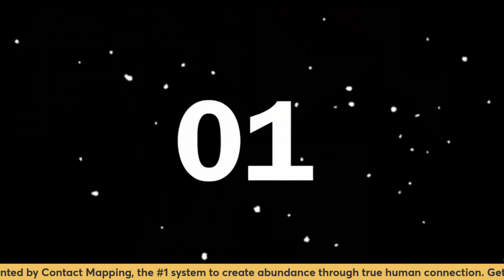A Vision & A Voice For the Future Richard Brooke on Legacy Leadership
In this video, Tom Chenault and Adrian Chenault interview Richard Bliss Brooke.
"I went from a chicken chopper to a sales leader of 30,000, company owner, author, and transformational coach. During my journey, I’ve seen market cycles come and go, technology come and go, leaders come and go, and especially companies come and go.
Most companies do not make it. Even those that race to $100M often do not make it. And there are those that do … those unique few that set the standard and raise the bar, those that inspire us with their innovation, courage, and Vision.
Above all else, in the last 45 years, I’ve been a student: a student of culture, philosophy, cycles, leadership, and history. I’ve embraced honor, integrity, ethics, and longevity as the values I model, and I’ve surrounded myself with people who do the same." - Richard Brooke

★ Networking and Network Marketing Training Resources for you ★

👉FREE Webclass for 2022: Create a recurring stream of new connections without alienating friends and family in 30 days or less”

★  EXCLUSIVE CONTACT MAPPING APP AND COMMUNITY ★

Contact Mapping is your doorway to making more meaningful connections and to make the most of every relationship. The foundation of Contact Mapping is the discipline of (1) recording a few important details from each interaction you have with another human, and (2) always setting a reminder for your next touch point. These two tiny actions will transform your ability to develop meaningful business and personal relationships. Connect with people more frequently and authentically because you are using follow-up reminders to make sure no relationship ever falls through the cracks.

If you’ve ever wondered how to network with people in a way that builds a real relationship with the other person, you’re going to love Contact Mapping.

and sign up for FREE.